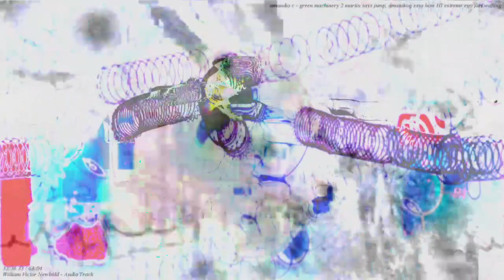[EPILEPSY WARNING] Movie 23 03 14 01h04m42s *Photosensitivity Warning*